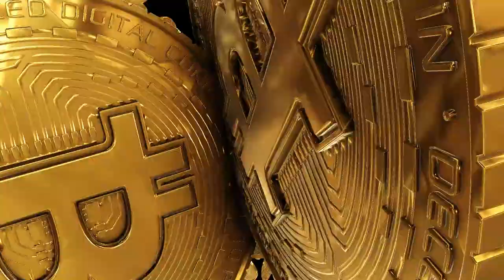UNLOCKING 🗝️🌠 THE 🌏 WORLD OF 🪄💫 SPELLBINDING MYSTERY 📜🔮 | PRAGMATIC PLAY | 🎲 B.W. AVENUE 💰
A world 🌎 of 🔮✨🧙 enchantment, where spells, 🧙 witchcraft, and 🧙‍♂️wizardry reign supreme. 🚨 Attention to detail is evident with the warlock figure, animatedly hovering beside the gaming grid, accompanying players on their magical 🌌 journey.

Enhanced by a captivating blue 🪄 staff and engaging voice overs that respond to reel actions, the wizard character breathes life into 🧿 Spellbinding Mystery, infusing it with an irresistible 💫 aura of mystique.

18+ | Play responsibly